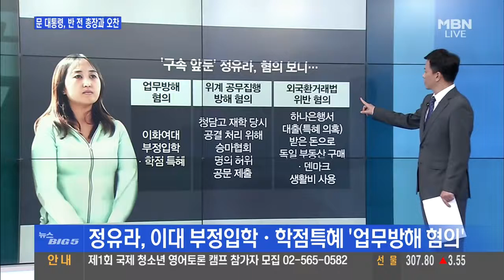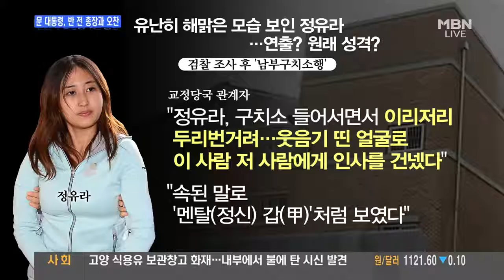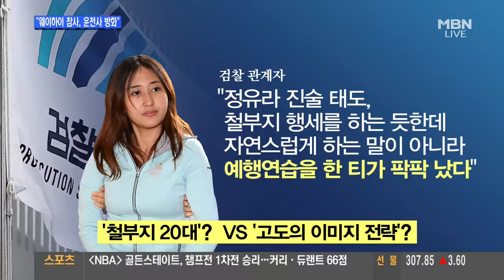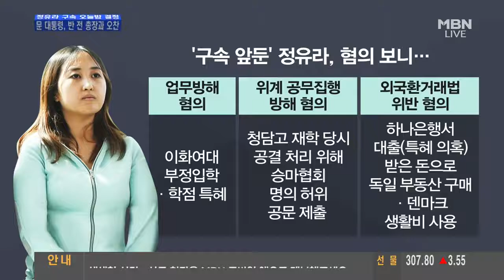교정당국 관계자 정유라, '멘탈 갑'. 구치소 도착하자 웃으며 인사다녀 / 정신과 전문의가 보는 정유라는?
170609 장시호 측 안민석 발언, 불쾌하고 모욕적. 장시호, 희화화 원치 않는다 박근혜 전 대통령 측 유영하, 사건 꿰고 논리적으로 변론하고 있어

비선 실세 최순실 씨의 딸 정유라 씨가 어머니 최 씨의 면회를 위해 남부구치소를 찾았지만 만남은 무산됐습니다. [정유라 / 최순실 씨 딸] Q..

더이상 정유라 건들지마! 정신 못차린 최순실.

[앵커] 국정농단 사건의 주범, 최순실 씨가 딸 정유라 씨의 이대 입시·학사 비리와 관련해 징역 3년의 실형을 선고받았습니다. 재판부가 최 씨와.